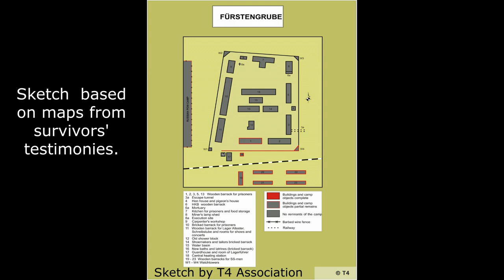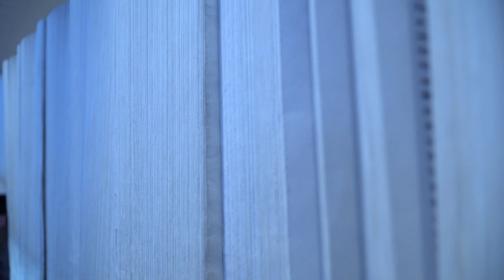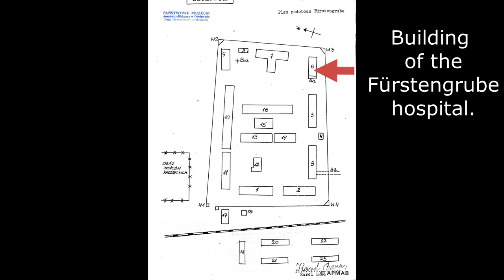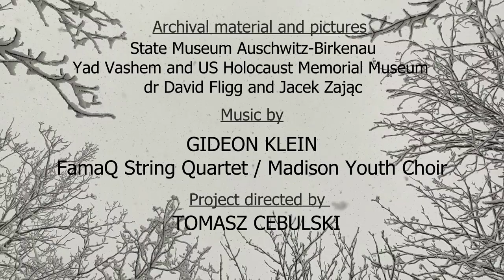Film for 76th Anniversary of the Liberation of Auschwitz-Birkenau. "Liberation without Freedom"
Auschwitz-Birkenau subcamp of Furstengrube (Wesola) mapped and documented in 2021 for the 76th Anniversary of KL Auschwitz-Birkenau liberation. Tribute to composer and pianist Gideon Klein (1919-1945) who was murdered in Furstengrube massacre on January 27, 1945.
The film title is "Liberation Without Freedom"
Auschwitz-Birkenau subcamp of Furstengrube  in 2021. Tribute to  Gideon Klein (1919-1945)

Klein was born into a Moravian Jewish family in Přerov and, showing musical talent early, studied piano with Růžena Kurzová and Vilém Kurz, and composition with Alois Hába (in 1939–40). He was forced to abort his university studies in 1940 when the Nazis closed all institutions of higher learning following their occupation of Czechoslovakia in March 1939. Since compositions and performances by Jewish musicians were banned, his own works could not be performed, though he managed to perform as a concert pianist under several aliases for a time, e.g., under the pseudonym Karel Vranek.[1] Despite those harsh circumstances Klein managed to continue composing. In 1940 he was offered a scholarship at the Royal Academy of Music in London, but by that time anti-Jewish legislation prevented his emigration.[2]

In December 1941 he was deported by the Nazis to Terezín concentration camp, where along with Leoš Janáček's pupil Pavel Haas, Hans Krása, and Schoenberg's pupil Viktor Ullmann he became one of the major composers at that camp. He gave concerts in secret,[3] but the camp became one of the few in which artistic activity was eventually permitted by Nazis on any scale, if only to deceive the broader public as to their real intentions.[4] His works from these years include music for string quartet (similar in tone to Berg's opus 3 work), a string trio, and a piano sonata, among others. Moreover, Klein performed as solo pianist at approximately 15 recitals,[5] and also participated in chamber music performances (member of piano trio, piano quartet).

Klein was deported to Auschwitz in October 1944 and then to Fürstengrube, a coal-mining labour camp, in October 1944, less than two weeks after completing his string trio. He died under unclear circumstances during the liquidation of the Fürstengrube camp in January 1945. He had confided his manuscripts to Irma Semtska, his Theresienstadt girlfriend, before leaving, and they were turned over to his sister Eliska at the war's end.[4]

His work was influenced by Alois Hába, Arnold Schoenberg, Alban Berg, and particularly Leoš Janáček. He used melody from Janáček's Zápisník zmizelého as a theme in his Divertimento (1940).

Klein died at age 25 on January 25,1945 in Fürstengrube, a subcamp of Auschwitz.[6]

Recordings on Northeastern and on Koch International Classics, for example, have allowed modern listeners to evaluate the quality of his compositions of the 1940s.